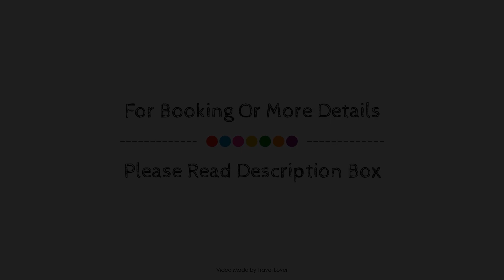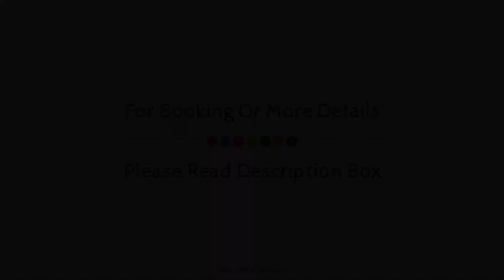The Nottingham Belfry - Qhotels, United Kingdom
About Property:
The 4-star The Nottingham Belfry - QHotels offers comfort and convenience whether you're on business or holiday in Nottingham. Featuring a satisfying list of amenities, guests will find their stay at the property a comfortable one. Take advantage of the property's daily housekeeping, car park, restaurant, laundry service, elevator. Each guestroom is elegantly furnished and equipped with handy amenities. Entertain yourself with the property's recreational facilities, including spa. A welcoming atmosphere and excellent service are what you can expect during your stay at The Nottingham Belfry - QHotels.
Searching For
1. The Nottingham Belfry - Qhotels
2. The Nottingham Belfry - Qhotels Virtual Tour
3. The Nottingham Belfry - Qhotels Rooms
4. The Nottingham Belfry - Qhotels Amenities
5. The Nottingham Belfry - Qhotels Videos
6. The Nottingham Belfry - Qhotels Offers
7. The Nottingham Belfry - Qhotels Deals
Audio Credit:
Track Title: Blank Slate
Artist: VYEN